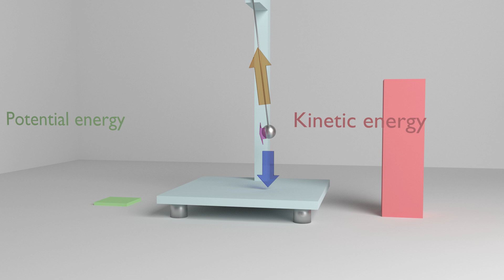Pendulum animation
In this animation of a pendulum we can see:
-the weight
-the tension
-the tangential acceleration
-the potential energy
-the kinetic energy